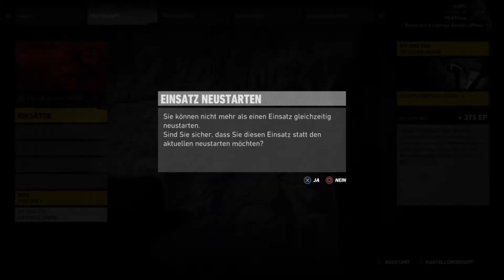[GER] Bis zum Tod - Fallen Ghosts - Ghost Recon Wildlands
DLC Operation Fallen Ghosts, Ghost Recon Wildlands, GRW Story Mission, Östlicher Bezirk DLC Fallen Ghosts Boss Kampf, Bis zum Tod,

In diesem Video geht es um den Östlichen Bezirk im DLC Fallen Ghosts.
Diese Mission „Bis zum Tod“ ist die letzte Mission im Östlichen Bezirk und somit auch ein Boss Kampf. Man wird von Boss Ortega zu einem Arena Kampf eingeladen. Was auf euch zu kommt seht ihr in meinem Video.